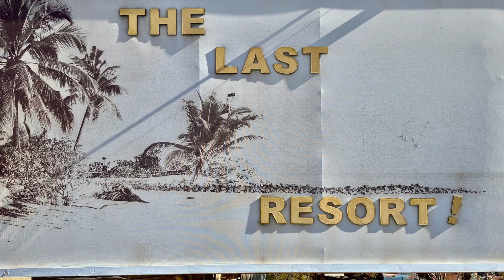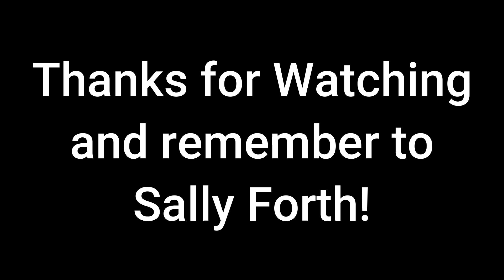5 Reasons I'm Healthier as a Nomad: My Model of Alignment for an RV Lifestyle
Join me in this video as I share the top 5 reasons why living as a full-time nomad in my RV has significantly improved my health and well-being. Discover how I utilize my model of alignment to achieve a healthier lifestyle on the road. From increased physical activity to embracing nature and community, I'll explore the positive impacts of nomadic living. Get inspired and learn valuable insights for a healthier life on the go!